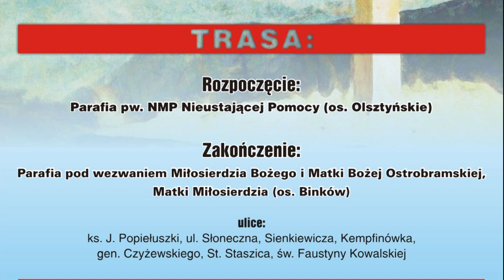TKB - Droga Krzyżowa - 11.04.2019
W piątek 12 kwietnia po raz XXI zorganizowana zostanie Droga Krzyżowa ulicami miasta Bełchatowa.

Jutro po raz XXI bełchatowscy wierni wyruszą w Drogę Krzyżową ulicami miasta. Uroczystość rozpocznie się o godzinie 19.30 z parafii Najświętszej Marii Panny Nieustającej Pomocy na osiedlu Olsztyńskim.

Tradycyjnie wierni uczestniczący w tym wydarzeniu zabierają ze sobą osłonięte świece i modlą się wspólnie przeżywając Mękę Pańską.

Stacje znajdować się będą na trasie, a ta prowadzić będzie ulicami Popiełuszki, Słoneczną, Sienkiewicza, Kempfinówką, Czyżewskiego, Staszica do Św. Faustyny na Binkowie gdzie uroczystość zakończy się.